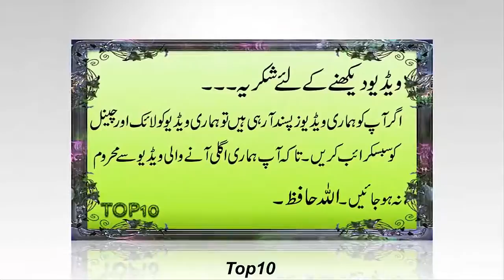Pakistani Celebrities Who Are Twins